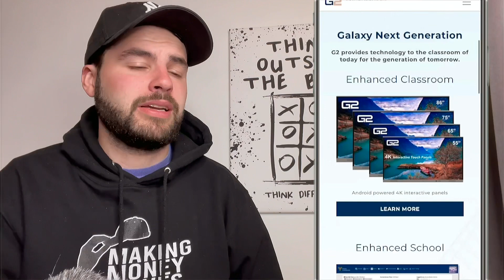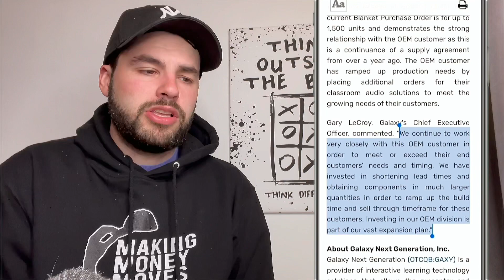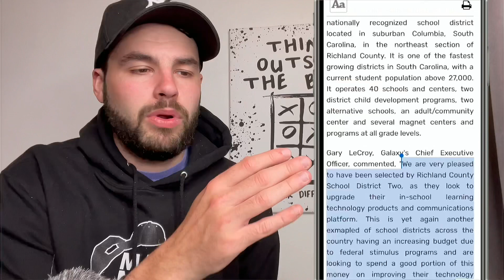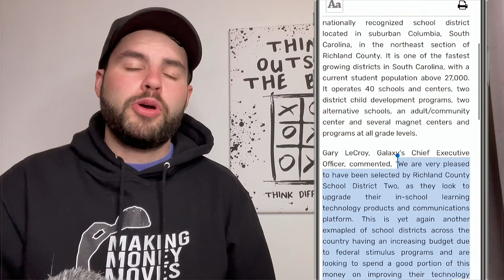GAXY STOCK UPDATE | MORE GOOD NEWS! | BUY GAXY NOW?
Lets Talk GAXY! Galaxy Next Generation is one we’ve covered many times, but more and more news keeps coming out! Is this Penny stock a good buy at current prices! Will the Good News keep coming! 👀🔥

If You would like to Start Investing, by using the link below You can get a FREE stock worth up to £100. You just need to chose the “Invest” account option and deposit £1. Start Investing today!